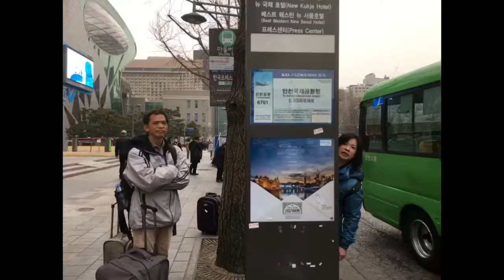Goodbye Seoul, South Korea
Sad to say Goodbye Seoul, our trip cone to the end and will visit again soon